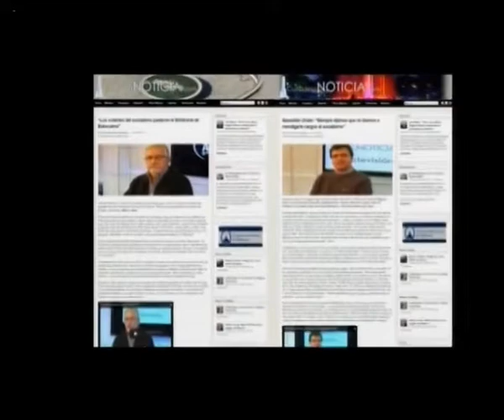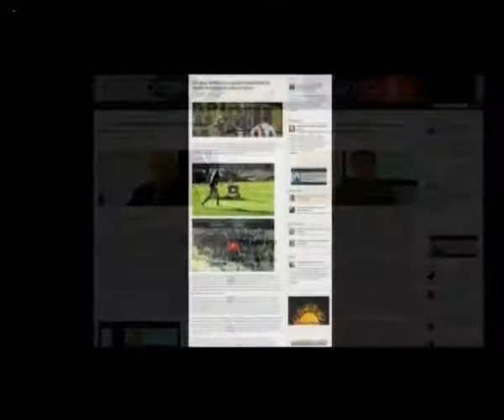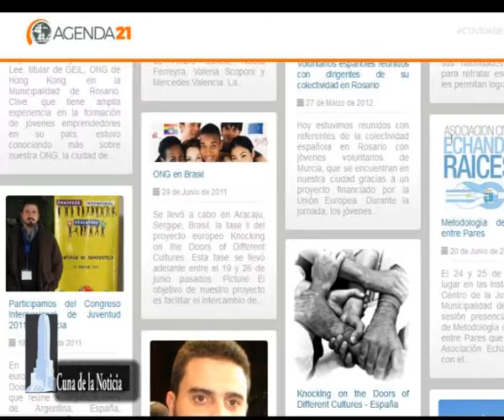Cuna de la Noticia TV Programa 130 Completo